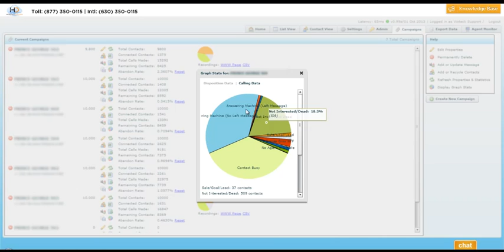dialer trial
Still considering a dialer?
Consider this, even if you are the only one using the dialer, you can still increase your productivity by 300%.
And with our dialer, you and your agents can work from anywhere in the world.
You can record all of your calls, play pre-recorded sound files to answering machines, send emails, incorporate scripts and so much more.